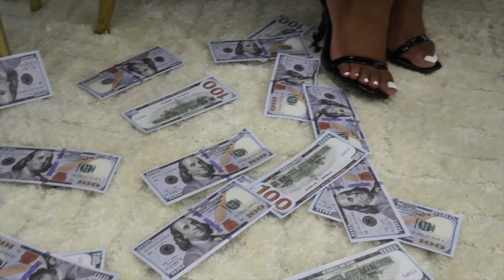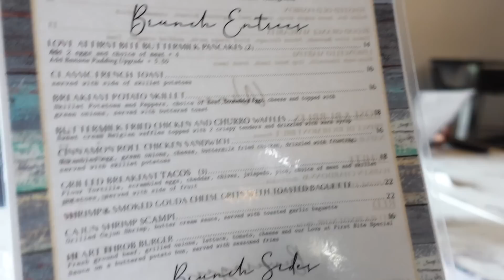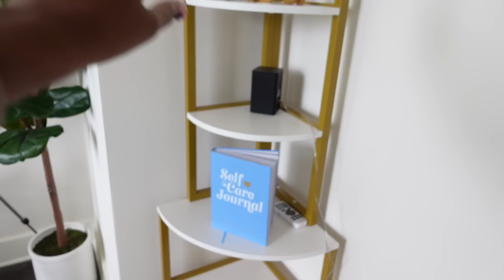NEW SUMMER PERFUMES | NEW HOME DECOR + PVALLEY CHITCHAT | WEEKEND VLOG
MY A-1 DAY 1'S

**NEW VIDEOS WEEKLY**

| FAQ |

Age: 30
Sign: Taurus
Profession: Advertising and Promotion